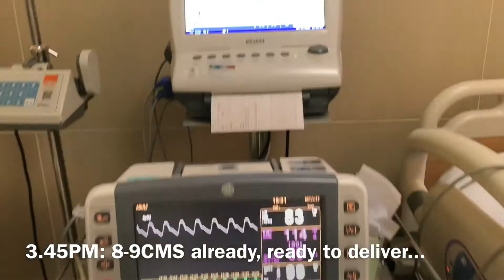Miran’s very first day | Natural Birth Delivery | Miran Pim and The World | 2 Nov 2017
Miran’s very first day to see this beautiful world.

Grandma Yaya Tam was in the delivery room with you and I an entire time from 6am when we admitted to the hospital until after 6pm when you were born. Grandma Teaw, great grandma, Pou and Joe also were excited and waited for you in the nursery floor. Not to mention a whole family in Chiang Mai who called and texted me and grandma anxiously for 12 hours :)

My feeling at birth was truly amazing. I admit it was painful, however it was a pain of joy and happiness. The more frequent contraction, the happier I got... I knew I would see your face sooner.

It took me 10+ hours of contractions and to get dilated to 9-10 cms (well every contraction was the real painful experience) and almost 2 hours to push you out. Since you are relatively big ~3.4kgs, Dr.Yuen had to cut me to get you out. Finally, we came out to see the world. 9/10 Apgar score - very healthy. You cried out loud until you reached to my chest. You stopped immediately as if you knew that you were safe and I would be there for and with you.

You are armed with love and happiness from everyone around you even when you were in me and you receive and share the love, joy and happiness even more once you were born.

A whole family is looking forward to meeting you and welcoming you to explore this beautiful world together.

Miran, you are my world... I love you.
Pim